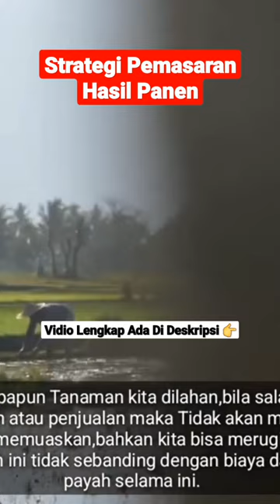Strategi Pemasaran Hasil Pertanian